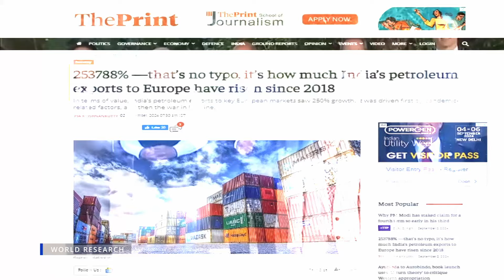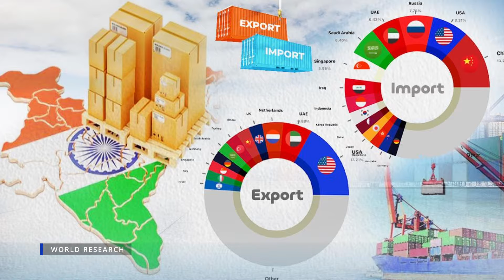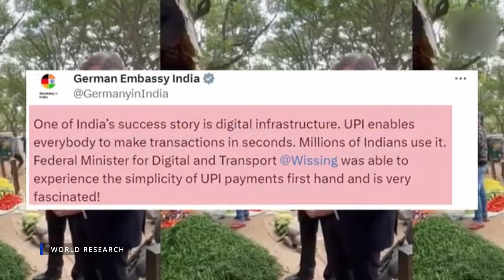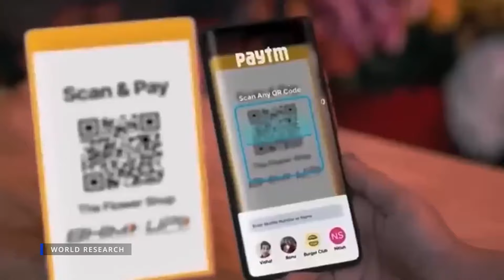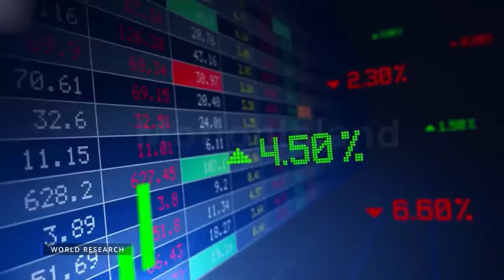भारत के जाल में फंसा यूरोप | India’s petroleum exports to Europe Shocked | India European Union